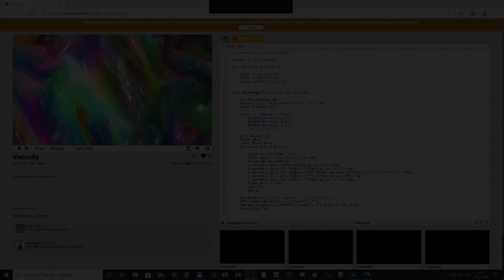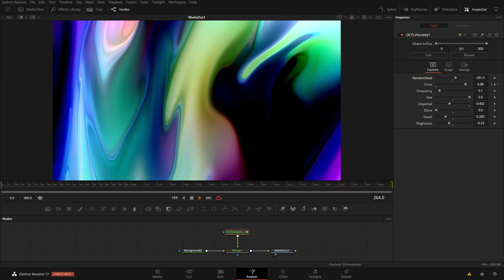DCTL_Viscosity: A Slimy Fuse